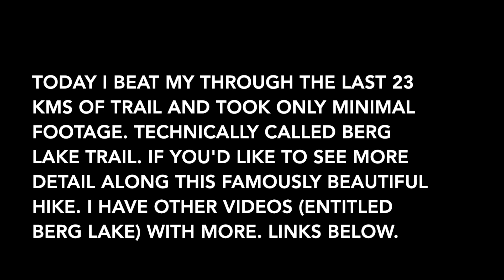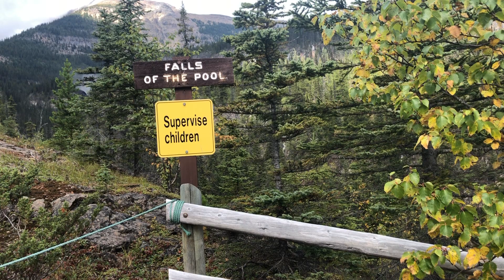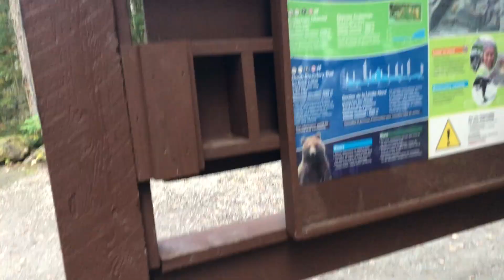North Boundary Trail 2019! Day 11 of an 11 day solo backpack.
Day 11: Robson Pass Campground to Berg Lake Trailhead on the North Boundary Trail.
Timestamps:
02:25 Berg Lake
03:31 Emperor Falls
04:24 Whitehorn Campground
05:48 Kinney Lake Campground

The big triumphant walkout! I had seen this whole trail before so it was just a matter of doing the distance and it's such a beautiful trail that it went by fast. When I finished I really couldn't believe it. The North Boundary Trail! After some time I finally started up the car and drove back to Edmonton arriving pretty late. My dad was nice enough to wait up for me.

More on this trail...it really is spectacular...

Props to martyupnorth and mattyoutdoors for inspiring me to share my adventures.